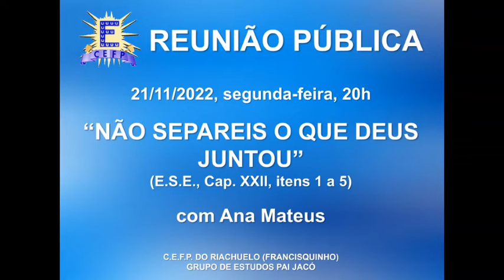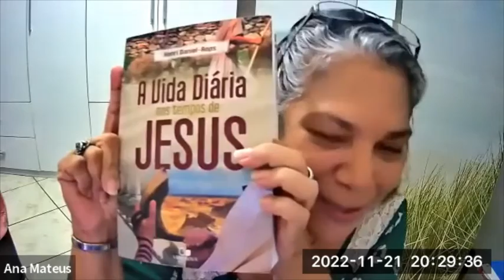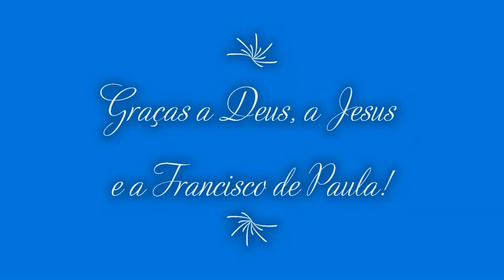¨NÃO SEPAREIS O QUE DEUS JUNTOU¨, COM ANA MATEUS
C.E.F.P. - Área Espiritual. Reunião pública virtual de segunda-feira, 20h, Francisquinho.